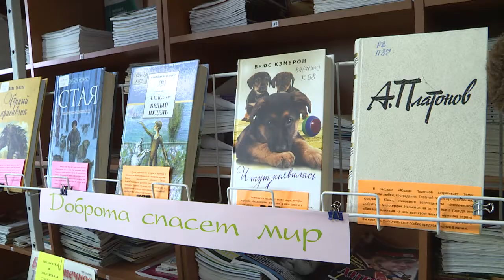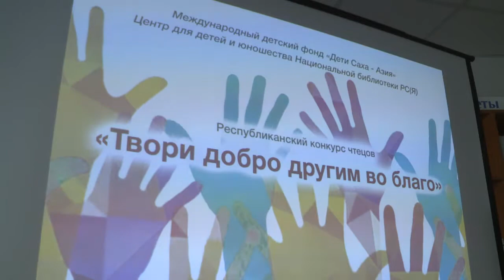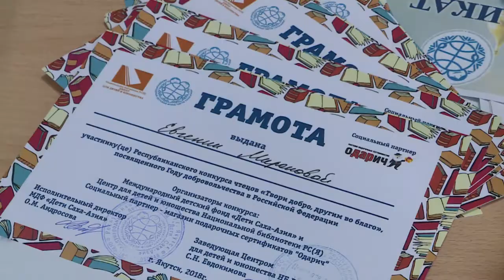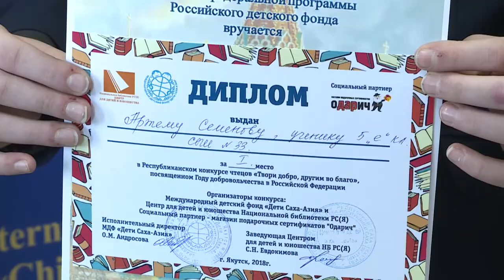Конкурс чтецов «Твори добро, другим во благо» (г. Якутск)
Корреспондентка Валерия Борисова побывала на конкурсе чтецов «Твори добро, другим во благо», который был проведен Центром для детей и юношества совместно с фондом «Дети Саха Азия»